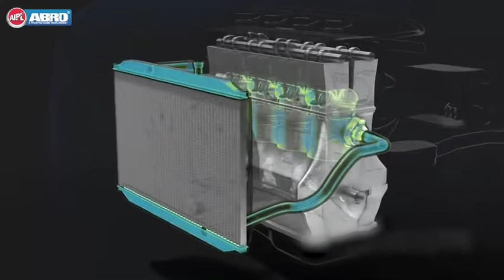AIPL ABRO || TROPICAL FORMULA ENGINE COOLANT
I remember that one time that I took off for that office trip in my car with colleagues. It was summer and the air was dry and arid.☀️  We switched on the AC and went ahead to cover 240 Kms on my hatchback.
Everything was okay for an hour and then hell unleashed itself. The engine overheated and we had to take a break in the middle of nowhere. For the next 180 km, we had to switch the AC off, stop at every pit stop and make a collective effort to cool the engine and radiator by pouring water on them. 🪣💦
Of course, we were late but thank our stars that we were not on a family trip with kids. Imagine the horror of toddlers stuck under the scorching sun.☀️🧒

Been through something similar?
Chances are, it’s a ‘YES’.

Sometimes you learn the value of a good coolant the hard way but some of you are just smart customers.
Do not make the same mistake; switch to AIPL ABRO tropical engine coolant today!
It enhances your vehicle’s cooling system and helps in increasing its efficiency. This is achieved by using a state of the hybrid OAT inhibitor package in the coolant formulation.
A few of its salient features are 👇🏼
 ✅ Runs for 60,000 KMs/ 2 Years 🚗
 ✅ High Viscosity & Solubility
 ✅ High MEG Content For Longer Life
 ✅1:4 Coolant to Water Mixing Ratio 🤏🏼
 ✅ Anti-Rust & Anti-Freeze Formula
 ✅ Easy To Use, Saves Running Cost Of Coolant
 ✅ Contains Increased Anti-Boil Characteristics
 ✅ Protects Water Pump Against Impurities
 ✅ Prevents Rust and Corrosion
 ✅ Eco-friendly. 🍃♻
 ✅ Prevents engine damage by dispersing heat faster.
 ✅ Helps to prevent over-heating.
 ✅ Recommended for Trucks, Buses, LVCs, Tractors, MUVs, SUVs, etc.

Make the smart switch before you take off for the weekend. Enjoy & don’t let that cheap coolant take away your joy.✌️☮️